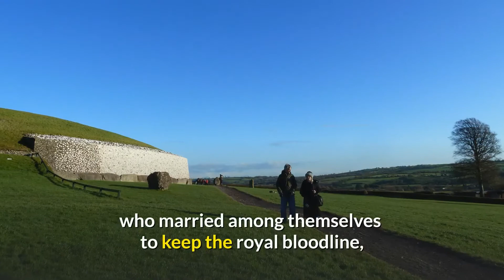Top 10 Oldest Ancient Buildings That Still Exists Today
Top 10 Oldest Buildings and Structures in the World That Still Exists Today!

These are the masterpieces that shaped history and archaeology. It showcases the talent and caliber handiwork from the people of these specific time period. How do you think they built these structures without the use of modern technology and machines but still have been standing strong for millennia?

Timecodes
0:09 - Number 10. Atreus Treasury (Greece)
1:33 - Minoan Palace of Knossos (Greece)
2:21 - Great Pyramid (Egypt)
3:01 - Pyramid of Djoser (Egypt)
3:44 - Tarxien Temples (Malta)
4:22 - Newgrange (Ireland)
5:54 - La Hougue Bie (Jersey)
6:33 - Knap of Howar, (Scotland)
6:55 - Megalithic Temples of Malta
7:17 - Tumulus of Bougon (France)